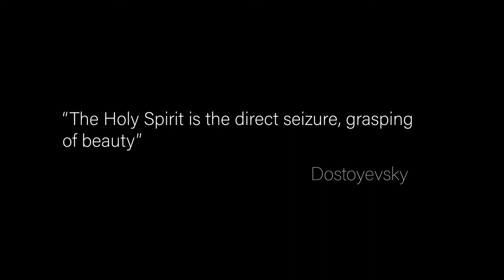Coptic Icon (timelapse)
Icon- George Makary
Oud- Andre Ghobrial
Editing- Marco Adly